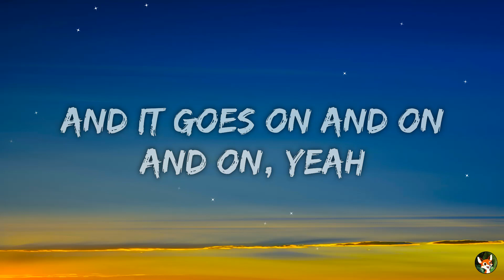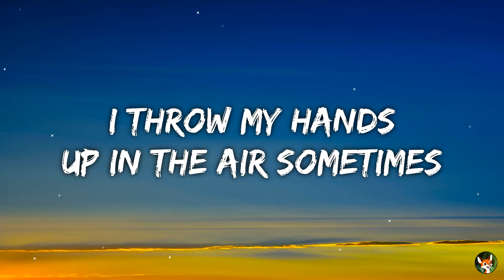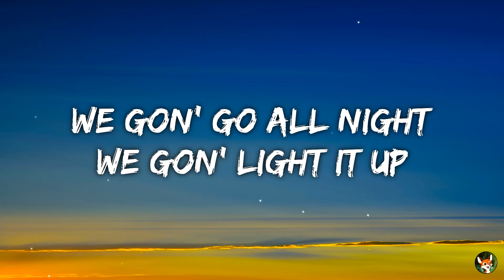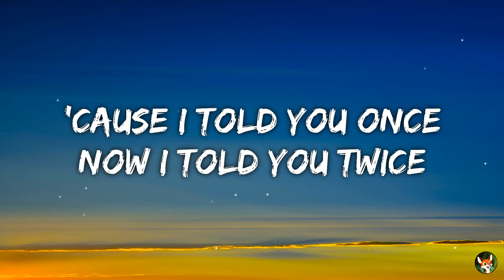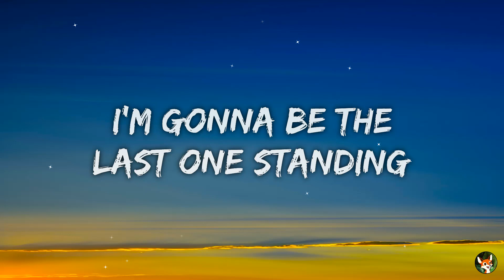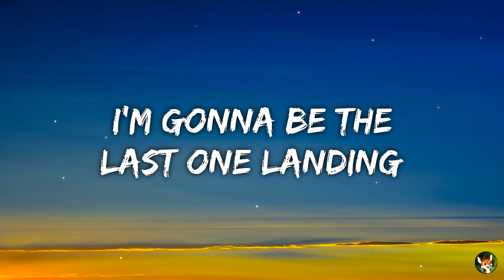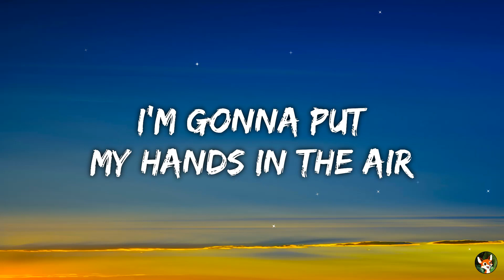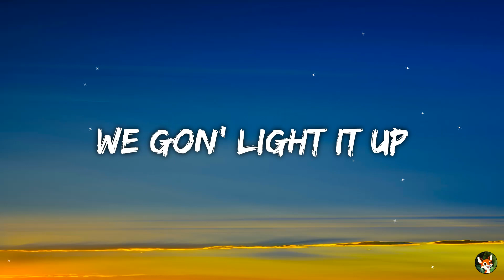Taio Cruz - Dynamite (Lyrics)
🎵 Lyrics :

[Verse 1]
I came to dance, dance, dance, dance (Yeah)
I hit the floor 'cause that's my plans, plans, plans, plans (Yeah)
I'm wearing all my favorite brands, brands, brands, brands (Yeah)
Give me some space for both my hands, hands, hands, hands, yeah, yeah

[Pre-Chorus]
'Cause it goes on and on and on
And it goes on and on and on, yeah

[Chorus]
Sayin' "Ayo, gotta let go"
I wanna celebrate and live my life
Sayin' "Ayo, baby, let's go"

[Post-Chorus]
'Cause we gon' rock this club
We gon' go all night
We gon' light it up
Like it's dynamite
'Cause I told you once
Now I told you twice
Like it's dynamite

[Verse 2]
I came to move, move, move, move (Yeah)
Get out the way of me and my crew, crew, crew, crew (Yeah)
I'm in the club so I'm gonna do, do, do, do (Yeah)
Just what the fuck, came here to do, do, do, do (Yeah)
Yeah, yeah

[Post-Chorus]
Like it's dynamite
Like it's dynamite

[Bridge]
I'm gonna take it all, I
I'm gonna be the last one standing
Higher overall, I
I'm gonna be the last one landing
'Cause I, I, I believe it
And I, I, I, I just want it all
I just want it all
I'm gonna put my hands in the air
Hands, hands in the air

[Post-Chorus]
Like it's dynamite
Like it's dynamite